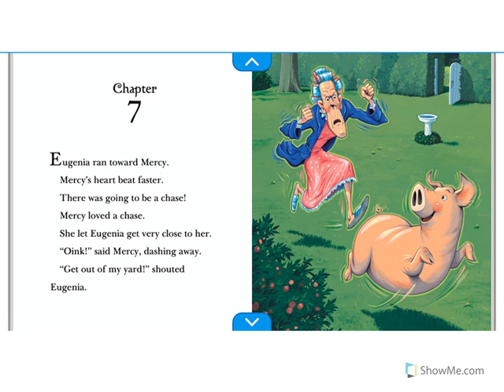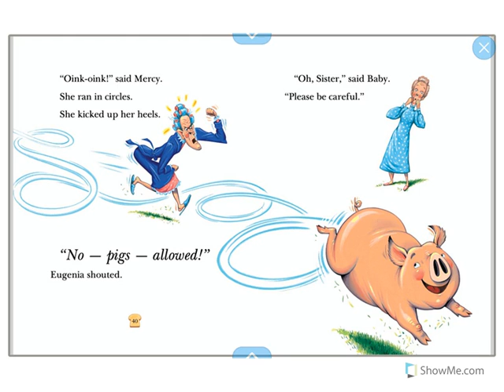Mercy Watson to the Rescue chs. 7-8